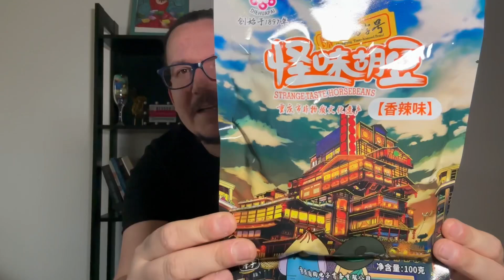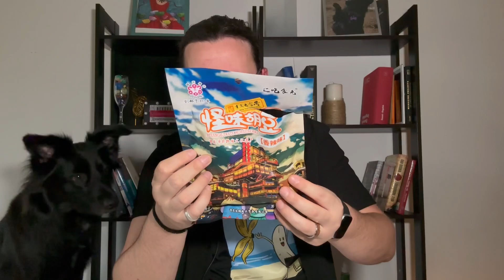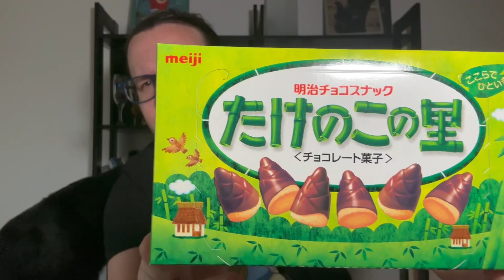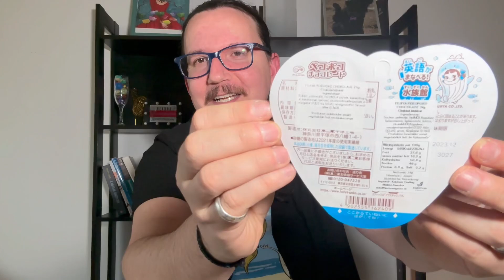ΔΟΚΙΜΑΖΩ ΙΑΠΩΝΙΚΑ ΣΝΑΚ (Part 3)!